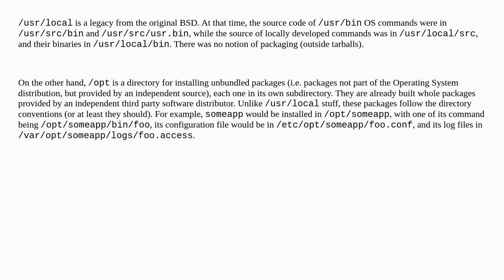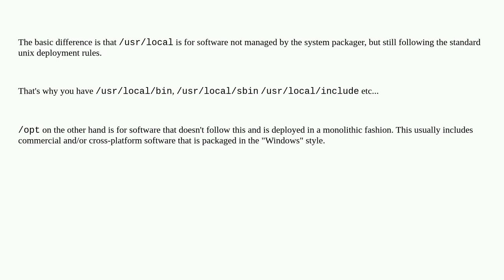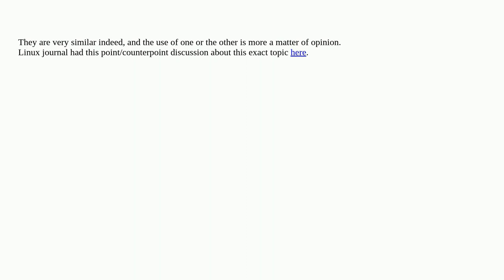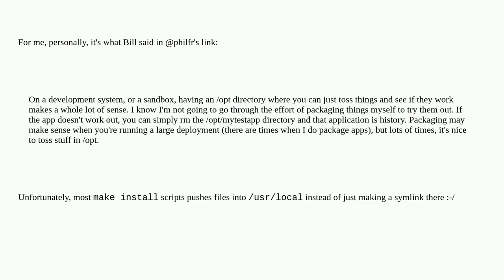Unix: What is the difference between /opt and /usr/local?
What is the difference between /opt and /usr/local?

A special thanks goes out to the awesome community

  fhs directory-structure